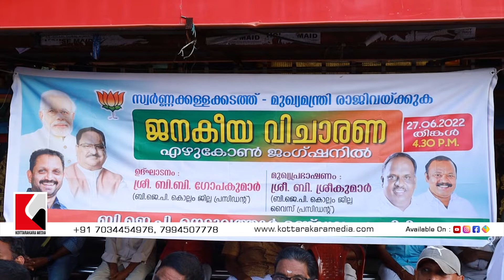BJP പ്രവർത്തകരുടെ ജനകീയ വിചാരണ സമരം | kottarakkara varthakal - Kollam | Ezhukone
മുഖ്യമന്ത്രി രാജി വയ്ക്കണമെന്ന് ആവശ്യപ്പെട്ട് ബി ജെ പി പ്രവർത്തകർ കഴിഞ്ഞ ദിവസം ഏഴുകോണിൽ നടത്തിയ ജനകീയ വിചാരണ സമരം